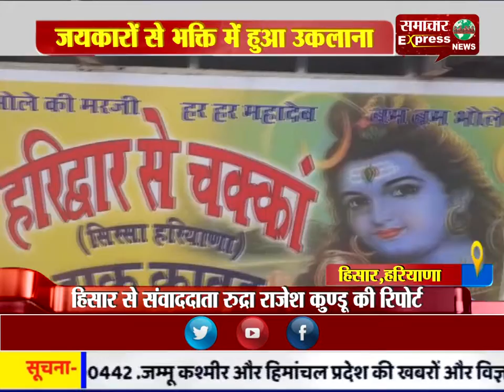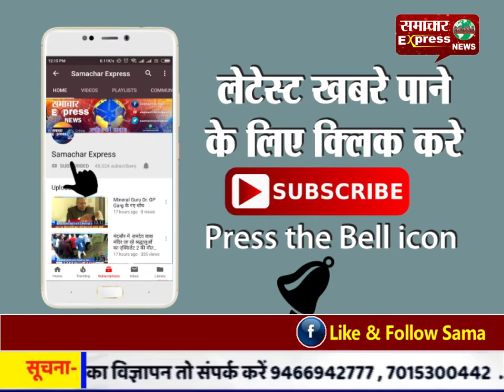बम बम और भोलेनाथ के जयकारों से भक्ति में हुआ उकलाना